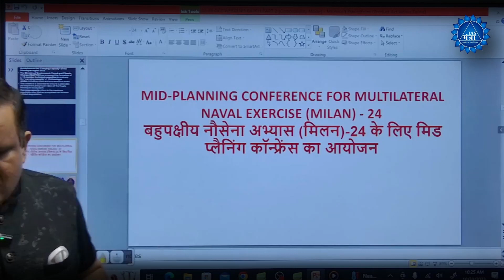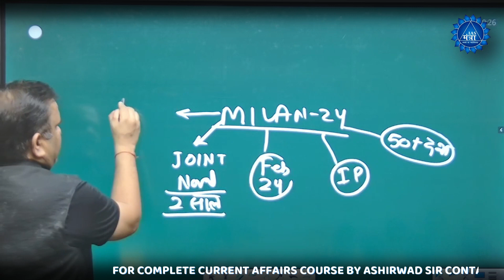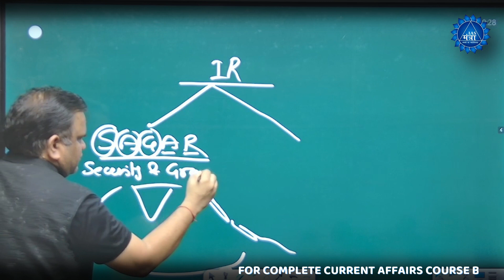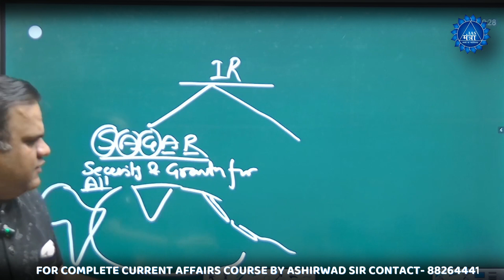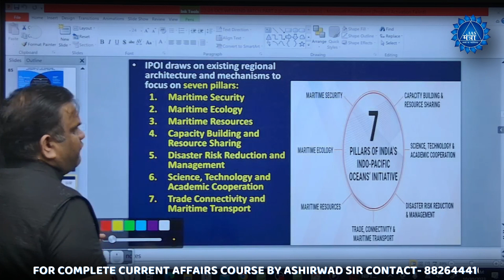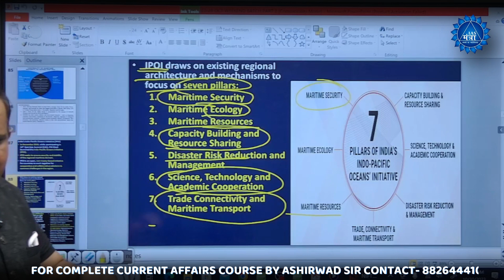MILAN 24 | CURRENT AFFAIR | ASHIRWAD SIR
Welcome to IAS Mantra YouTube Channel! Here you will find comprehensive and valuable content related to the UPSC CSE Exam, Guided by Ashirwad Sir

👉Download Our GS With Ashirwad App for PDF & GS Course.

👨‍🎓📚🎯Daily Live Classes Schedule (Monday-Sunday)🎯📚👩‍🎓

▶️10:00 PM - The Hindu Editorial Analysis

👉Current Affairs for Prelims(CAP 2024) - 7,999
👉Current Based Science and Technology - 3,999
👉World Map 2024 Batch - 5,999
👉Improve Your Answer Writing Skill (IWS) Batch - 7,999
👉Economy PT Special Bilingual - 4,999
👉Economy PT Cum Mains Hindi Medium - 3,000

📕जानिए चैनल से जुड़ने पर आपको UPSC CSE से संबंधित किस तरह की क्लासेज दी जाएगी 📕

✔️ Live editorial class at 10 PM for UPSC CSE
✔️ New students will get all the information related to exam preparation.
✔️ Completing the syllabus on time, so that there is enough time for revision.
✔️ Doubt session class will be conducted by Ashirwad Sir
✔️ You will get the facility to watch live and recorded videos unlimited times
✔️ Along with this you will get the most accurate exam oriented content, strategy videos, PYQs Solutions, informative and motivational sessions.

तो आपके Favourite Educator Ashirwad Sir सर से पढ़ने के लिए तैयार हो जाइये